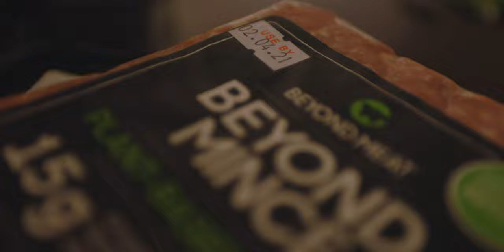Getting Back into The Swing of Things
All The Gear I Own or Have owned:
CANON EOS R6 body
CANON EOS R body
CANON M50
CANON G7X II
EF to EOS-R adapter
EF 16-35mm f/4L
EF 16-35mm f/2.8
RF 35mm f/1.8
RF 85mm F/2
RODE VideoMic Pro+
VideoMic Pro+ Dead Cat
RodeVideo Micro
Canon 50mm 1.8 STM
Atamos Ninja V
Dji Mavin Mini
ND’s For Mavin Mini
Joby Gorilla Pod 5K
My Studio Light

2. Click the link above
3. Tag someone (on instagram) = 1 entry
4. You can enter as many times you want

WINNER WILL BE ANNOUNCED when I hit 10K Subscribers on YouTube! Good luck!